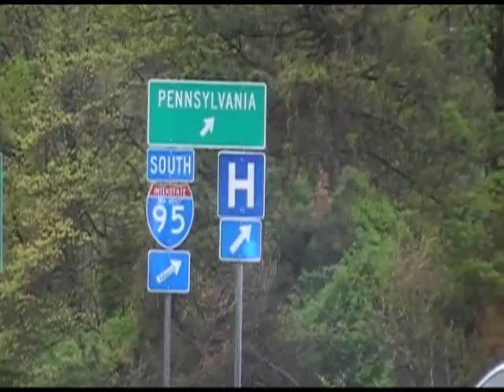A military Humvee Wrecks In Lawrence Twp.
A Hummer was involved in an accident on the Rt.95 ramp in Lawrence Twp.
4/29/2013